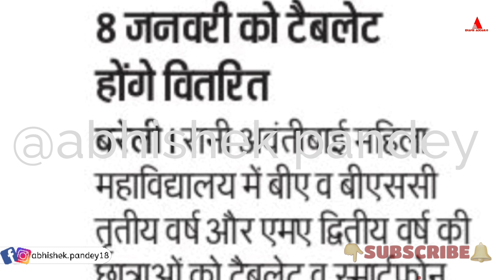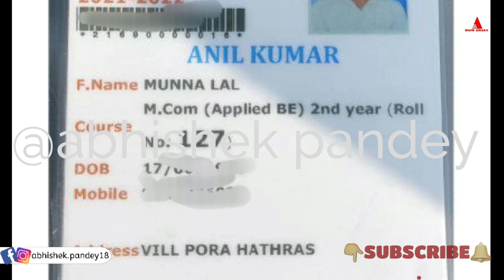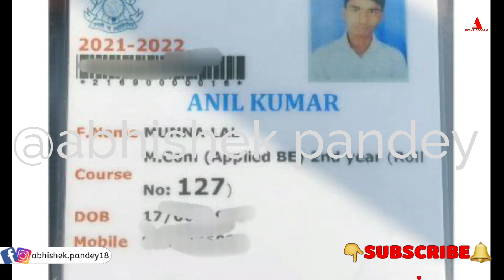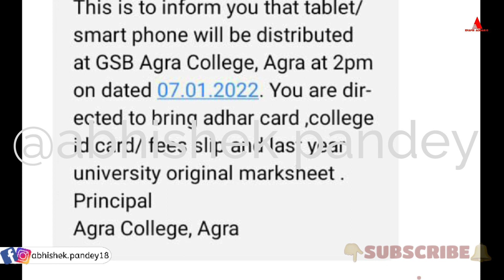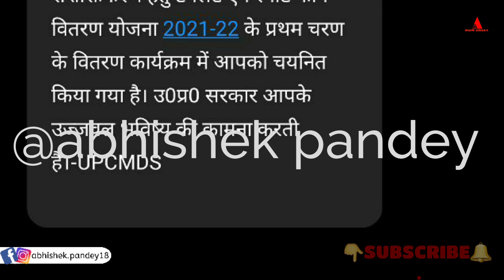फ्री टैबलेट बड़ी खबर🔥कल मिलेंगे टैबलेट I कार्ड जारी/Agra university tablet news🔥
☆My gears-
1. Mic
2. Tripod
3. New Tripod
4. Cemera/Smartphone
5. Ring light -
6.Power bank